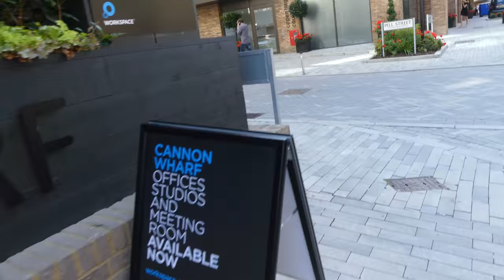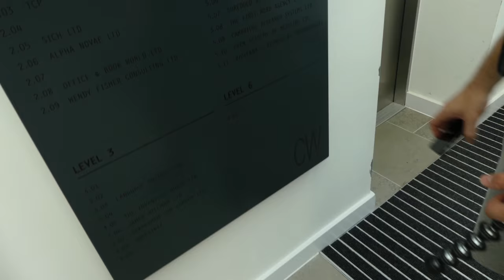The Off Season Diaries Day 42 | SBS Headquarters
TMCYCLES WEBSITE

COMET SPORTS

*  Supplementation
*  Tips

All copyrights go to Jazzinuf and Czech Sounds

Song Name - Coffee and Cigarettes